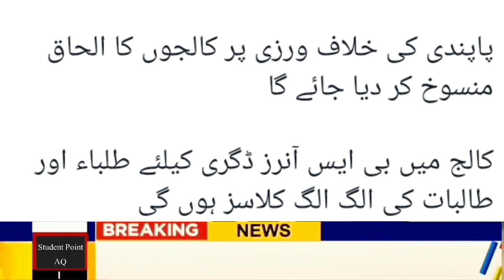Good News for All Students | Education News | Latest Education News 2022 | Co Education System